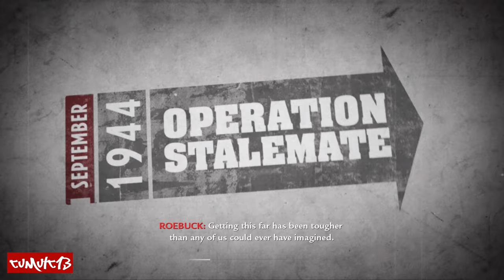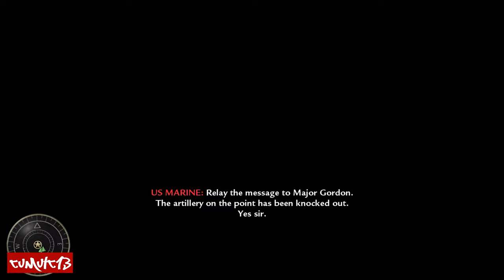Call of Duty World at War - Mission 7: "Relentless" Full Walkthrough (No Commentary)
Dive into the relentless action of Call of Duty World at War Mission 7, aptly named "Relentless." In this high-stakes Pacific Theater mission, we fight alongside the U.S. Marines to push through enemy defenses and take control of key Japanese strongholds. Experience intense jungle warfare, dangerous ambushes, and non-stop firefights as we make our way through the treacherous terrain. This full World at War walkthrough is presented with no commentary, allowing you to experience every thrilling moment.